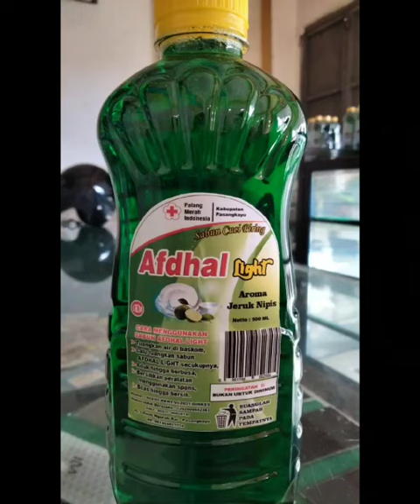afdhal light sabun cuci piring